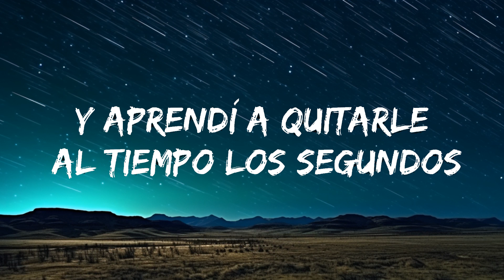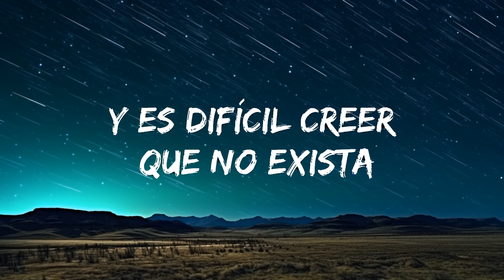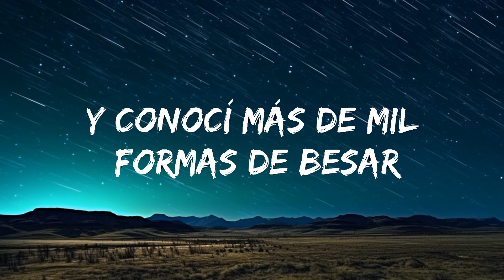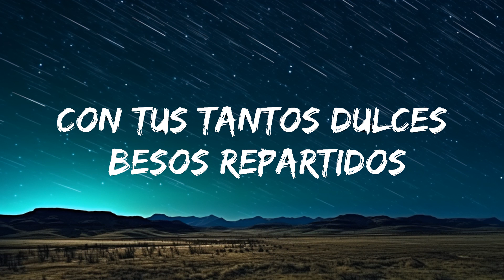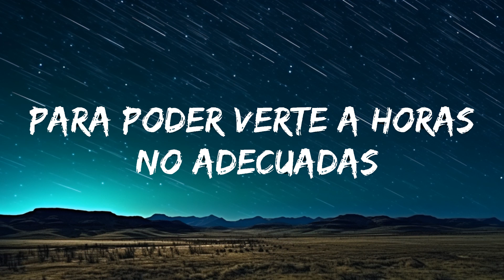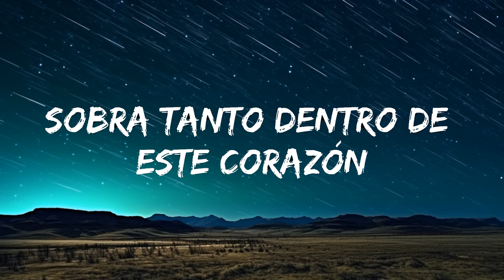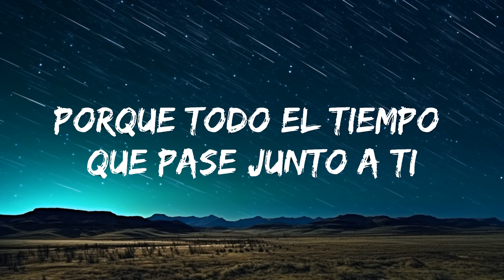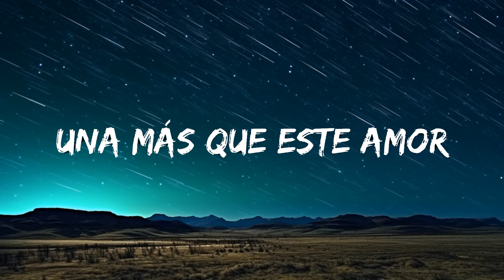Shakira - Antologia (Letra/Lyrics) | 20 Min Trending Song Lyrics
🎵 Sigue la lista de reproducción oficial de 7clouds en Spotify:
🎧Shakira - Antologia (Letra/Lyrics)
⏬ Descargar / Transmitir:

❤️ Sigue nuestras listas de reproducción de Spotify:

👉Follow Shakira:
Official site:

☁️ 7clouds:

🎤 Letras: Shakira - Antologia
[Verso]
Para amarte, necesito una razón
Y es difícil creer que no exista
Una más que este amor
Sobra tanto dentro de este corazón
Y a pesar de que dicen que los años son sabios
Todavía se siente el dolor

[Pre-Coro 1]
Porque todo el tiempo que pase junto a ti
Dejó tejido su hilo dentro de mí

[Coro 1]
Y aprendí a quitarle al tiempo los segundos
Tú me hiciste ver el cielo aún más profundo
Junto a ti creo que aumenté más de tres kilos
Con tus tantos dulces besos repartidos
Desarrollaste mi sentido del olfato
Y fue por ti que aprendí a querer los gatos
Despegaste del cemento mis zapatos
Para escapar los dos volando un rato

[Pre-Coro 2]
Pero olvidaste una final instrucción
Porque aún no sé cómo vivir sin tu amor

[Coro 2]
Y descubrí lo que significa una rosa
Me enseñaste a decir mentiras piadosas
Para poder verte a horas no adecuadas
Y a reemplazar palabras por miradas
Y fue por ti que escribí más de cien canciones
Y hasta perdoné tus equivocaciones
Y conocí más de mil formas de besar
Y fue por ti que descubrí lo que es amar